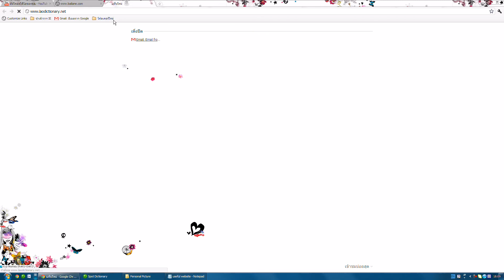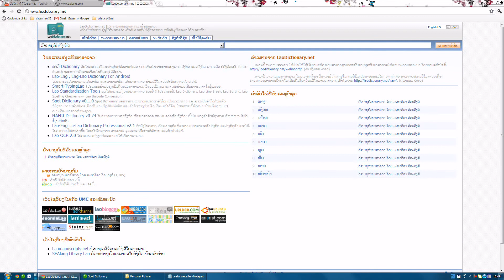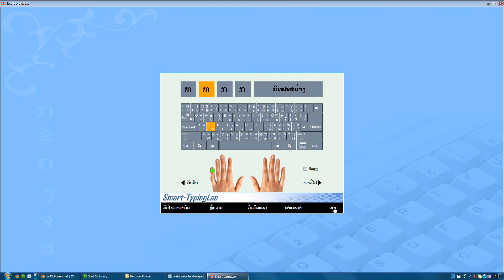How to practice typing Lao by Smart typing Lao program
Sorry for my poor English but hope you can guess what I'm trying to explain
I also put the link for download below. Note, it's for PC only, not Mac.
Note, if the program didn't work make sure in your computer has Net Framework v1.1 which you could find here: shorturl.at/GWXY8